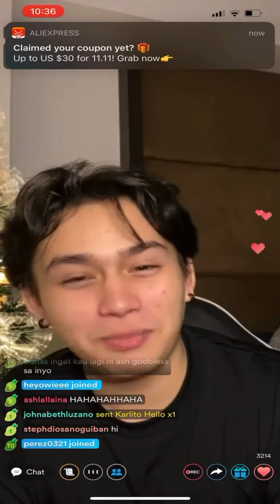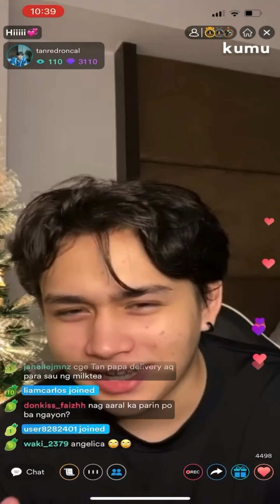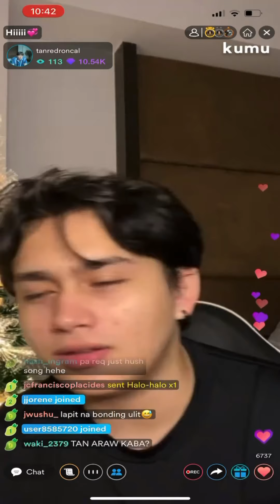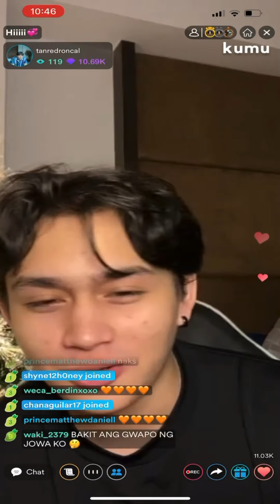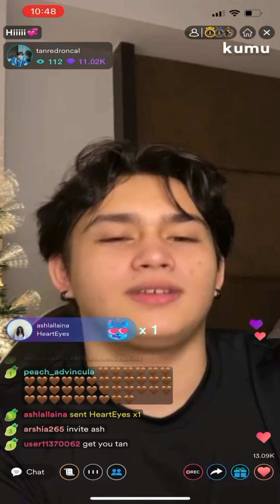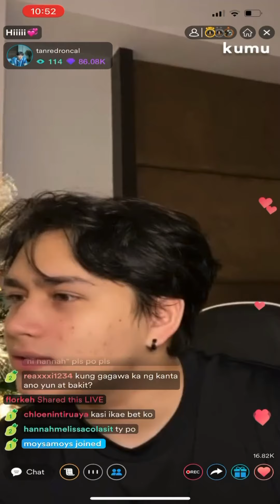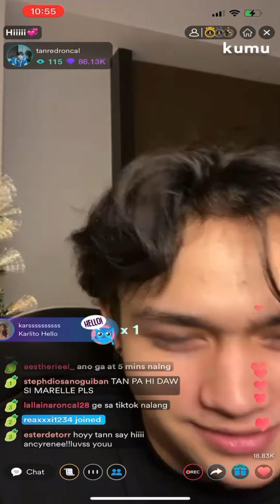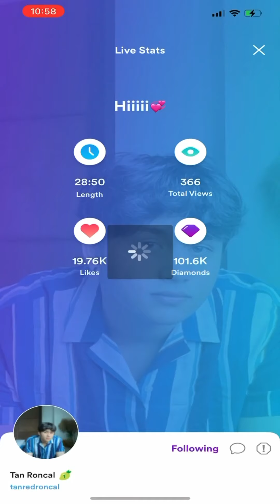Tan Roncal Live Stream!! Oct 28,2021